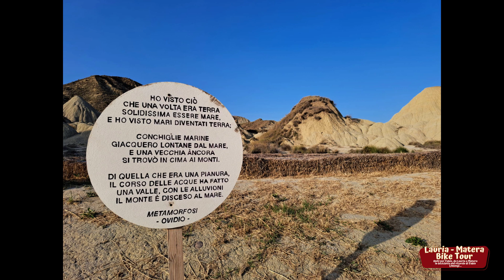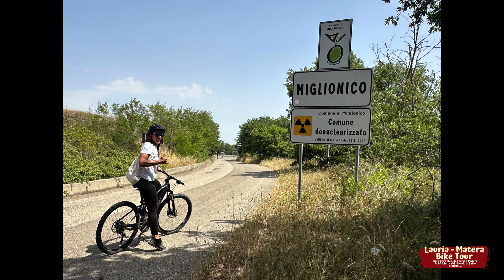LAURIA MATERA BIKE TOUR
Un viaggio in bicicletta nel ricordo di Fabio Limongi, guida escursionistica andata via troppo presto. Questo tour tocca in buona parte il percorso fatto da Fabio in occasione della candidatura di Matera a Capitale della Cultura 2019.

Lauria-Matera Bike Tour unitiperfabio 7/8/9 Giugno 2024